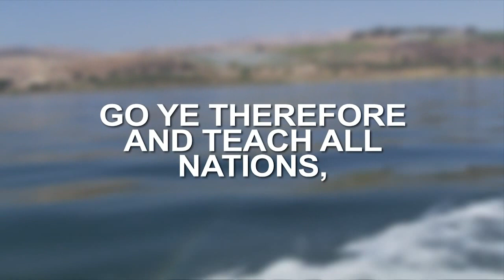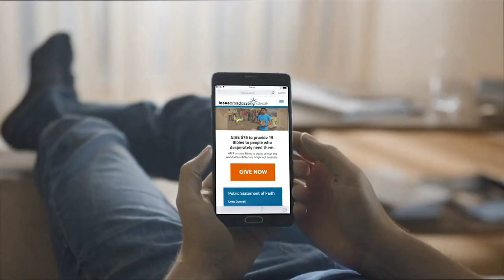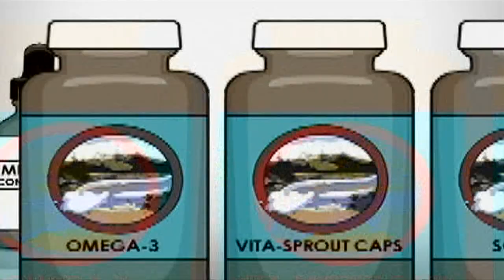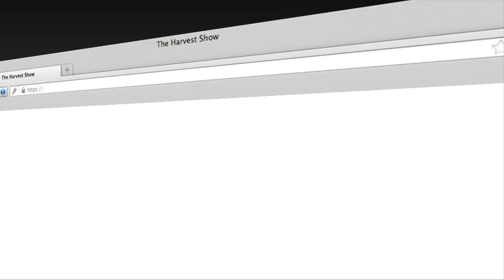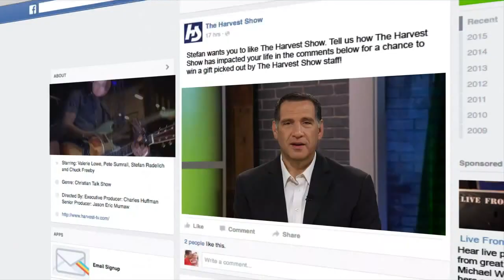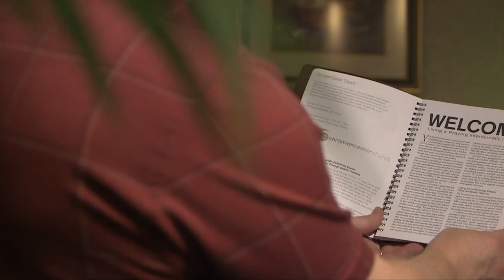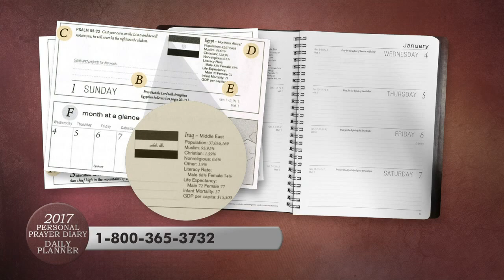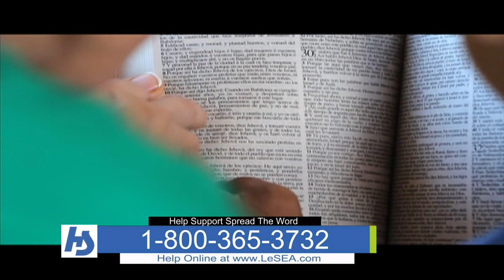The Harvest Show | Full Episode | 11/16/2016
What do the famous rock band U2 and the late C.S. Lewis have in common? Author Kevin Ott reveals how two opposites helped him discover real joy.

And, Thanksgiving Day is quickly approaching, but no need to worry.Chef Carla Hall shares the secret to stress-free cooking. All this and more!